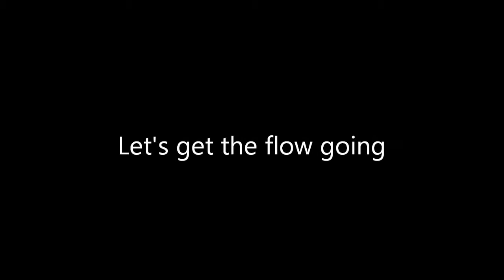That Flow Tho'